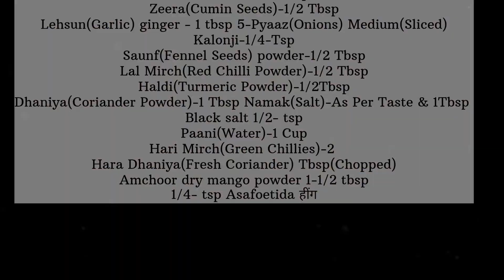दाल करेले की सब्ज़ी ऐसे बनाएं करेले ना खाने वाले भी कटोरी चाट चाट कर खाएं | Chana Dal Karela Recipe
Easy food with tabassum

Chaliye Aaj banate hain chane ki daal karele ki sabji..chane ki daal Pyaj ki sabzi...chane ki daal ki sabji...karele ki sabji..chane ki daal karele bina kadwahat ke banaenge buhat hi testy or yummy 😋Aap is ko lunch main dinner main kisi bhi time bana sakte hain ..

INGREDIENTS:
Chana Dal(Chickpea Lentil)-200 Grms(Soaked)
Karele(Bitter Gourd)-250 Grms(Sliced)
Mustard Oil-1/2 Cup
Zeera(Cumin Seeds)-1/2 Tbsp
Lehsun(Garlic) ginger - 1 tbsp 5-Pyaaz(Onions) Medium(Sliced)
Kalonji-1/4-Tsp
Saunf(Fennel Seeds) powder-1/2 Tbsp
Lal Mirch(Red Chilli Powder)-1/2 Tbsp
Haldi(Turmeric Powder)-1/2Tbsp
Dhaniya(Coriander Powder)-1 Tbsp Namak(Salt)-As Per Taste & 1Tbsp
Black salt 1/2- tsp
Paani(Water)-1 Cup
Hari Mirch(Green Chillies)-2
Hara Dhaniya(Fresh Coriander) Tbsp(Chopped)
Amchoor dry mango powder 1-1/2 tbsp
1/4- tsp Asafoetida हींग